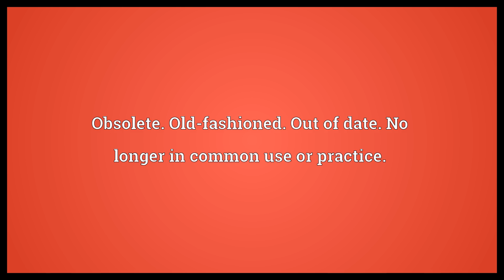Didine Meaning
Video shows what didine means. Of, or pertaining to dodos. Extinct.. Obsolete. Old-fashioned. Out of date. No longer in common use or practice..  Didine Meaning. How to pronounce, definition audio dictionary. How to say didine. Powered by MaryTTS, Wiktionary